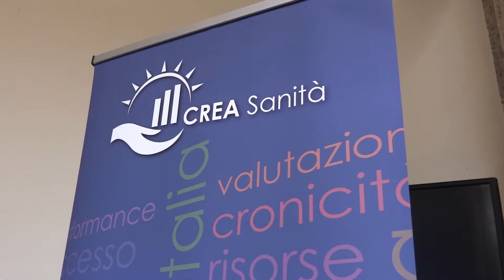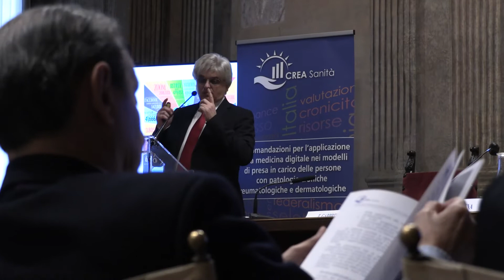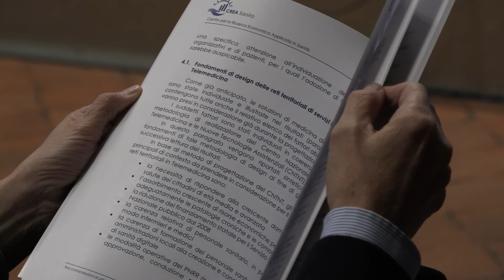Medicina digitale: cosa prevede il PNRR, sfide e opportunità per il nostro Paese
Il PNRR sottolinea l’importanza strategica dell’impiego di modelli, tecniche e strumenti di Sanità digitale nella gestione della cronicità; sebbene la pandemia abbia velocizzato i processi di innovazione digitale, la diffusione di tali strumenti rimane difforme sul territorio nazionale e con soluzioni differenti. In particolare, ancora non si è consolidata una “disciplina” utile all’inserimento delle soluzioni digitali nei PDTA. A tale esigenza risponde il progetto di ricerca di CREA Sanità che, con la collaborazione di un board di esperti, società scientifiche e associazioni pazienti ha prodotto una proposta di raccomandazione per l’inserimento della Medicina Digitale nei PDTA, sviluppando un case study su due importanti aree di cronicità: dermatologia e reumatologia. Ce ne parla il Dott. Francesco Gabbrielli, Direttore del Centro Nazionale per la telemedicina e le nuove tecnologie assistenziali, ISS.